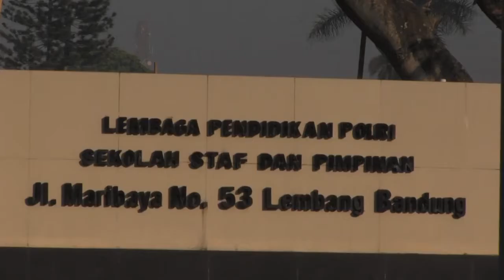Rangkaian Kunker Menaker di Bandung